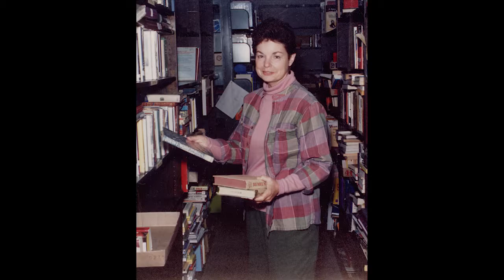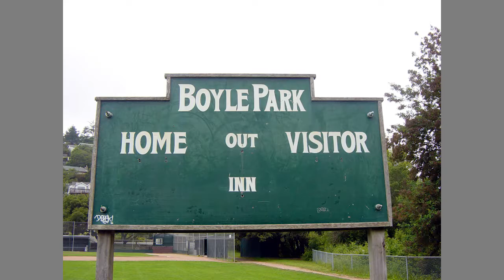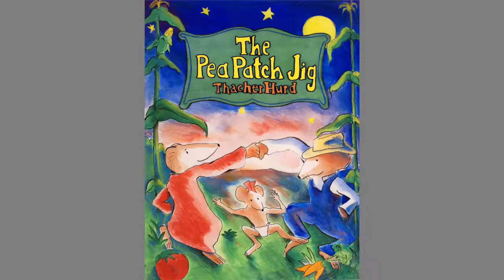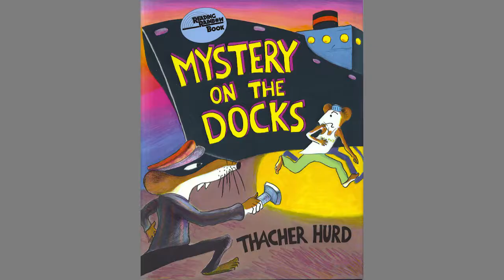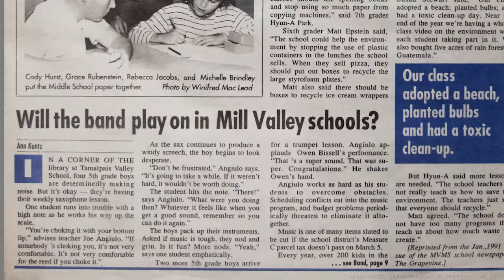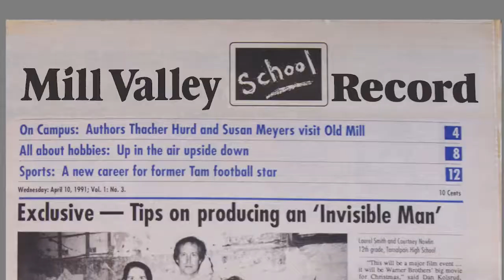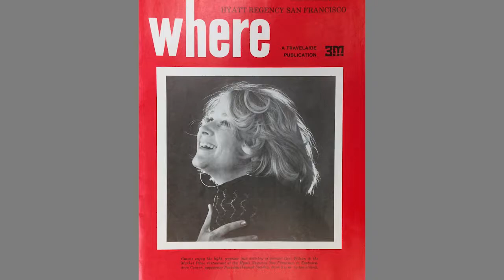2017 Milleys winners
Slide show, presenting the winners of the Mill Valley, "Milley's" - October 2017